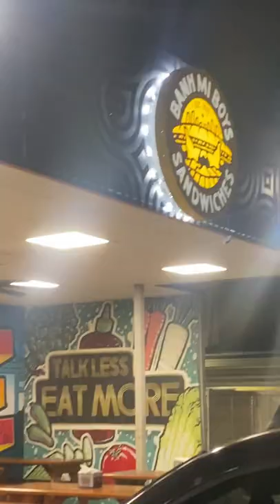Banh Mi + Po Boy